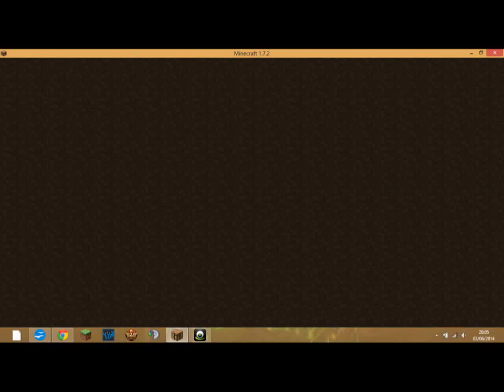Lets Play Minecraft Skywars!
IP: mineslam.me